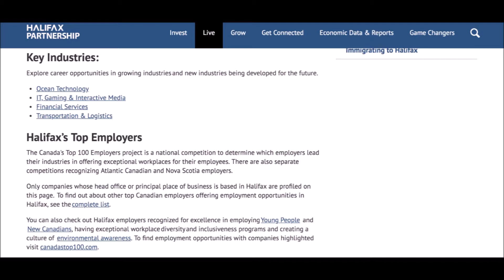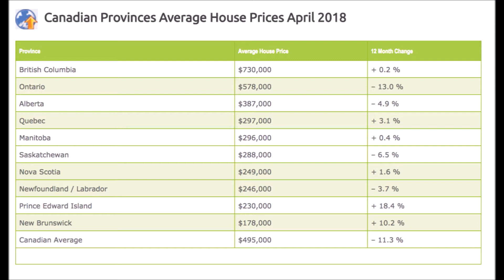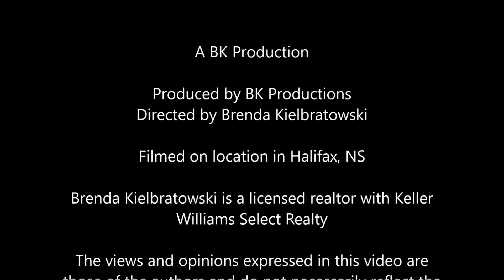Moving to Halifax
Moving to Halifax gives you a glimpse into living in Halifax, Nova Scotia.  If you enjoy good food, great people and unbelievable scenery and top that off with quality of life this video is for you.
Leave the hustle and bustle of the big cities, the virtual world has given you the option of working the big corporate job in Toronto, Calgary or Vancouver from your Halifax home.